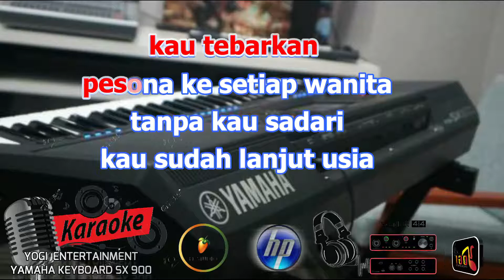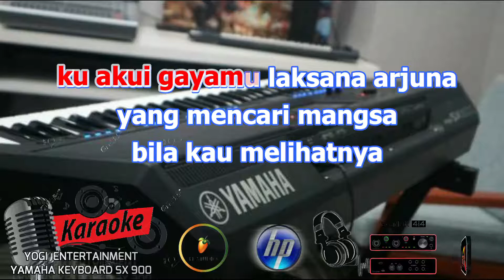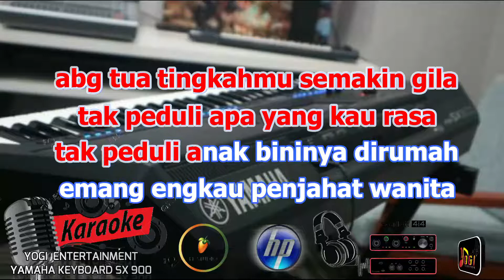Instrumental karaoke#ABG TUA#FITRI CARLINA#VERSI KEYBOARD YAMAHA SX 900